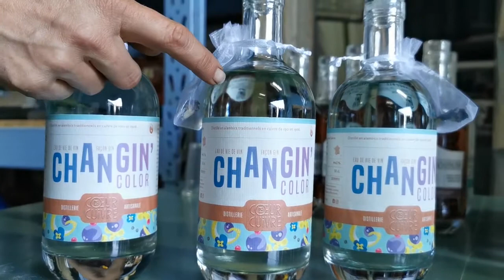La distillerie « Cœur de cuivre » à Vauvert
Avec ses deux alambics en vieux cuivre, Julia Marti concocte des eau-de-vie et des recettes originales à base de fruits et de plantes.
Nathalie Vaucheret